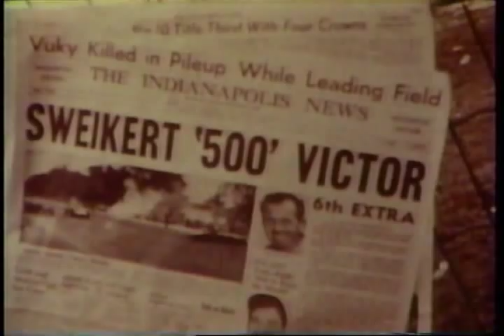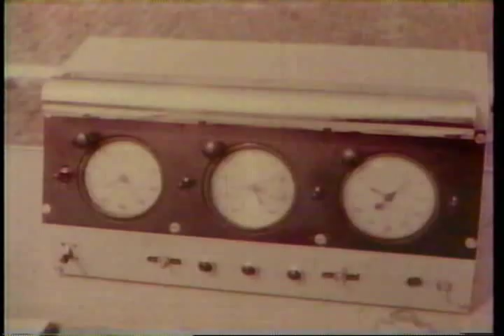1956 Indy 500 Part 1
This is one of my favorite highlight reels of the Indianapolis 500 race